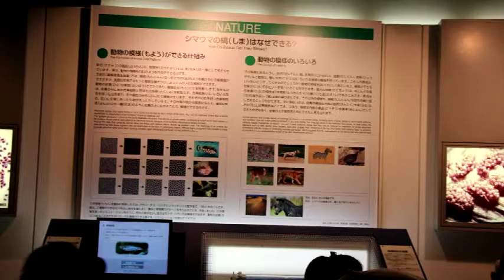浜松科学館（４）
２０１２年９月４日に「制作」しました。
８月１６日に撮影した「浜松科学館」の見学写真です。